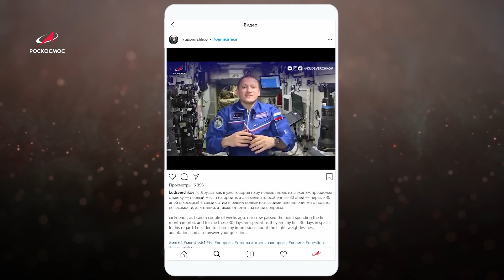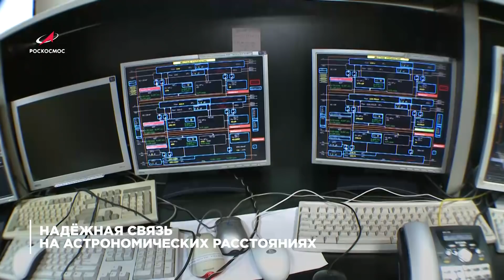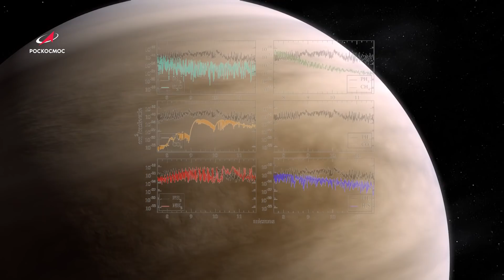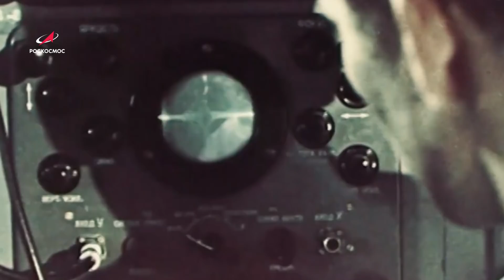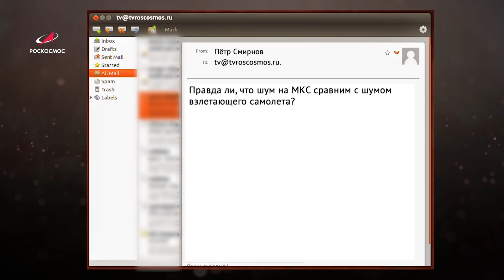Космическая среда № 315 // Прогресс МС-16, Луна-9, ExoMars-2016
«Космическая среда» — информационная программа о самых интересных событиях и главных героях отечественной космонавтики.

Выпуск 315. В программе от 3 февраля 2021 года:

00:00 — Подготовка к запуску корабля «Прогресс МС-16»;
01:12 — Сергей Кудь-Сверчков об «экваторе» экспедиции МКС-64;
02:57 — Надежная связь на астрономических расстояниях;
04:07— ExoMars-2016: 20-тысячная фотография Марса;
06:55 — Учёные выяснили правду о фосфине;
07:45 — Одной строкой: Старт РН «Союз-2.1б» с космодрома Плесецк;  Молодая звезда с необычным протопланетным диском;
09:05 — Хронограф: «Луна-9»: первая мягкая посадка на спутник Земли;
10:45 — Астрофотография недели: туманность Тарантула в искусственных цветах; транзит МКС по диску Луны;  ночной пейзаж в Северной Америке;
11:55 — Вопрос о космосе: «Правда ли, что шум на МКС сравним с шумом взлетающего самолета»?